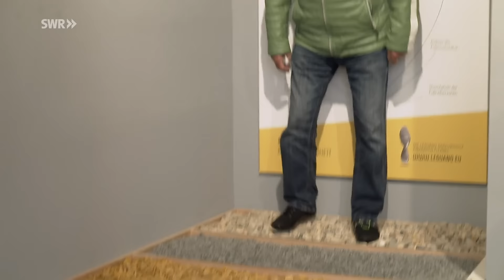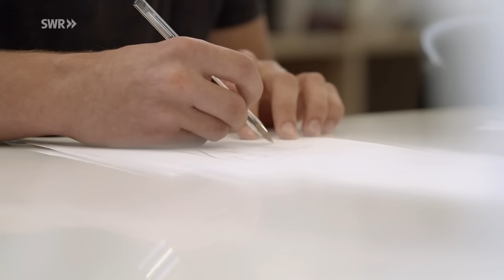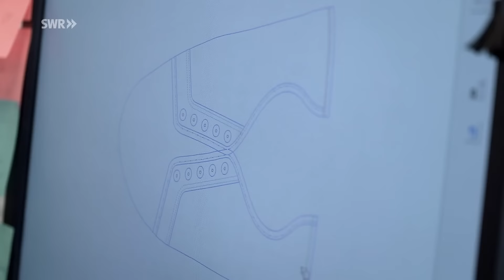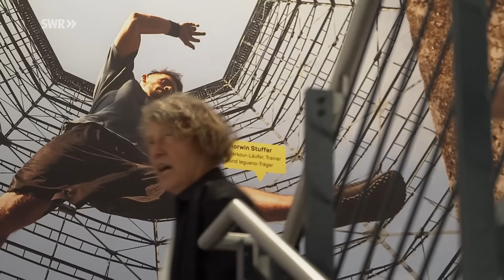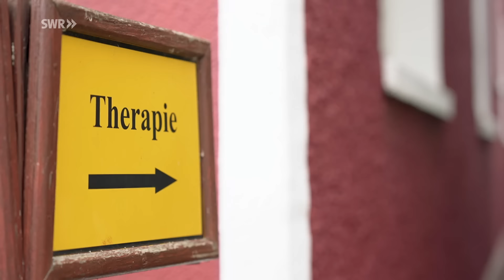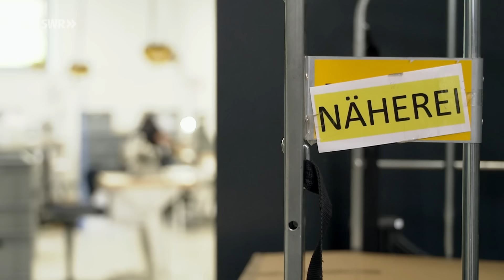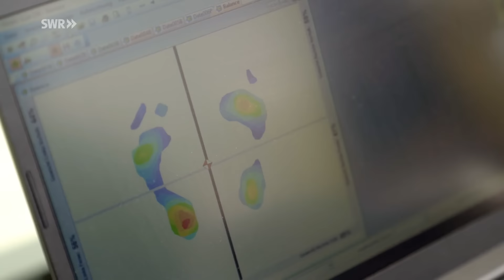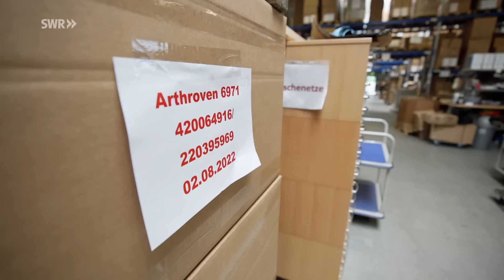Natürlich und gesund laufen mit Barfußschuhen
95 Prozent aller Menschen auf der Welt wieder barfuß laufen zu lassen - oder zumindest in Barfußschuhen - das ist die Vision von Helmuth Ohlhoff, einem der Gründer von leguano, der Barfußschuh-Manufaktur in Buchholz im Westerwald.

Als der begeisterte Langstreckenläufer Ohlhoff immer wieder über Schmerzen klagte, empfahl ihm ein Arzt einfach ohne Schuhe zu laufen. Um sich vor Steinen und Scherben zu schützen klebte er sich Silikon unter die Socken. So entstand vor rund 20 Jahren der erste leguano-Barfußschuh. Mittlerweile hat das Unternehmen 2,5 Millionen davon weltweit verkauft und 120 Läden in ganz Deutschland eröffnet. Dabei ist leguano ein Exot in der Branche, die hauptsächlich in Billiglohnländern fertigen lässt. Leguano produziert ausschließlich im Westerwald und das soll auch so bleiben.